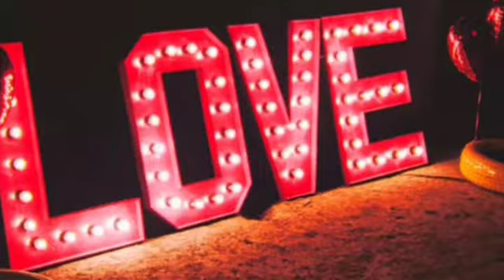hello nice picture dance music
@ChenelYouKhai1 hello nice picture dance music thank